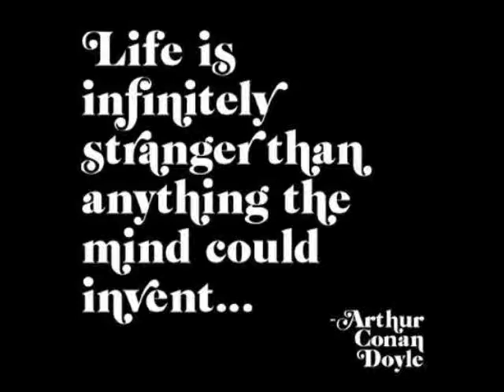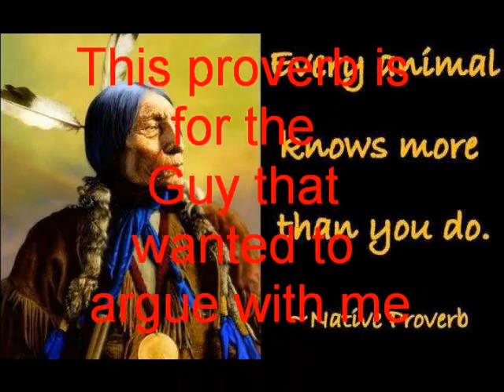Chubacabras Ha!!!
People have killed dogs, fox and coyote and call them Chubacabra.  Get real. And there are people who believe it. Its True, they do. Yesterday i would not even argue with the person that jumped on me about it ...so ...did the vid.  Like dogs being called BF. ! Crazy!  An animal has mange is sick etc., and its turned into a freak. A person even said a dead dog  was a Chuba and cause it had duel sex organs !  IF it did, what does that have to do with anything. Geeez, sometimes i could scream !